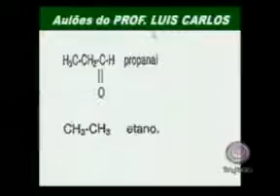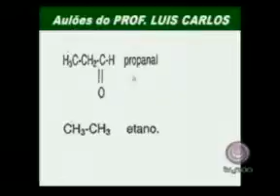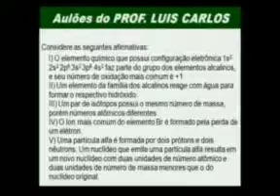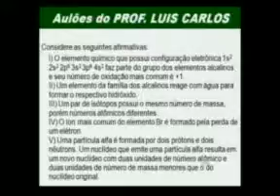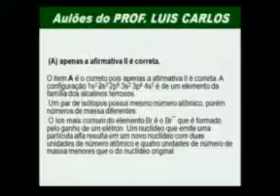32 QUIMICA Luis Carlos part2.mp4